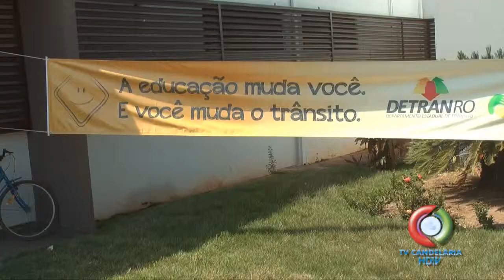ENCONTRO PEDAGOGICO - CIRETRAN/DETRAN